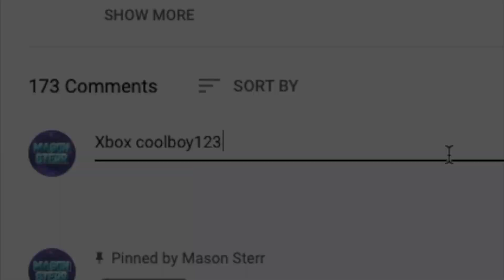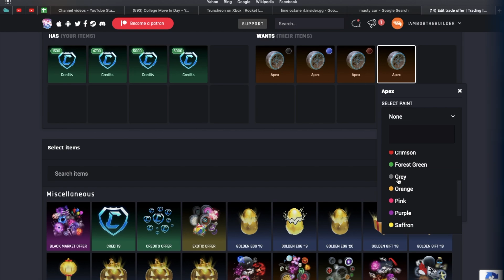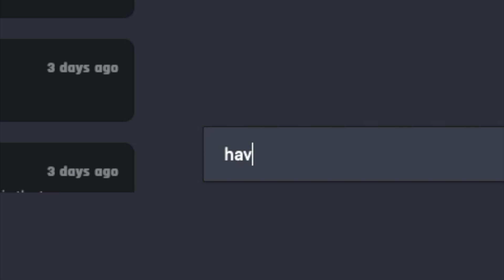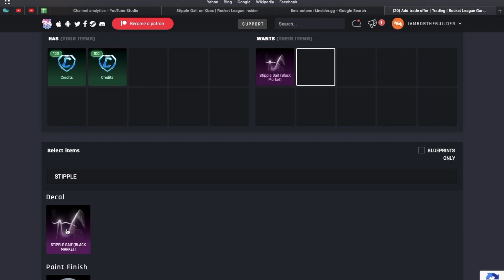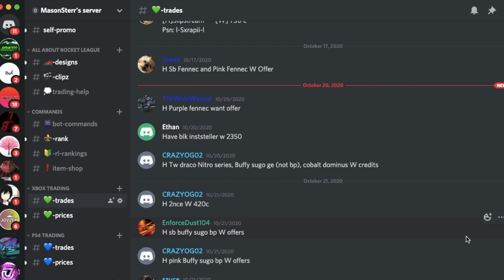How You Can Gain 1000+ Credits Profit With Apexs | Trading From One Uncommon To Octane Set Part 6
Today is part six of the new nothing to something series of where I trade from one uncommon all the way up to the Octane Set! In the video, I'll be showing you how to gain 1000 + credits profit by buying and selling painted Apexs! Throughout the entire series, there will be so many useful tips and tricks for Rocket League Trading so you might just wanna stick around! All of the information listed can help Xbox, ps4, and PC players.
Important!
I stream every Monday and Friday from 1pm to 3pm (est)
I Will be announcing the winners when I hit 7500 subs!!
Sites
Equipment/Other
Camera/Voiceovers - Canon EOS Rebel T2i
Editing Software - iMovie
Platform  - Xbox